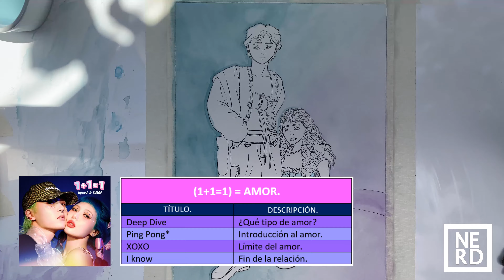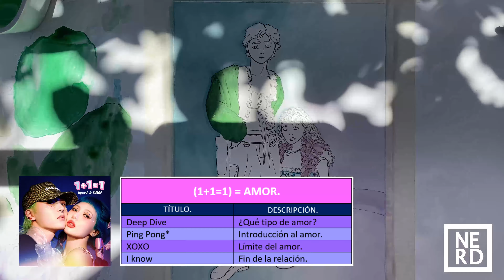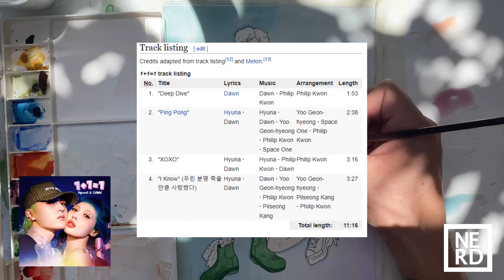Pintando con acuarelas MIX | Charla n°77: 1+1=1 – HyunA & DAWN (현아&던).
Hello everyone, en este vídeo presento 3 procesos de dibujos, el cual se encuentra inspirado en el concepto visual de este EP.

Además friends, analizo el primero mini-álbum de este dueto HyunA&DAWN  "1+1=1", el cual me gustó y no a la vez, I mean encuentro una fantasía el concepto visual, but no me atrae tanto su sonido, por lo estridente que es, onda no se ajusta mucho a mi mood actual ):

PD: Amo mucho a HyunA, pero creo que los conceptos visuales tan exóticos, me están superando un poco, porque me gusta lo más clásico...

XOXO, Nerd.

TIMELINE:
00:00 Intro.
01:38 Materiales.
02:09 Imagen de referencia.
02:35 Contexto HyunA&DAWN.
03:32 Análisis EP 1+1=1.
14:27 Reflexión global del EP.
22:44 Disco físico.
25:06 Resultado de las ilustraciones.
30:37 Outro.
31:47 Detrás de cámara.